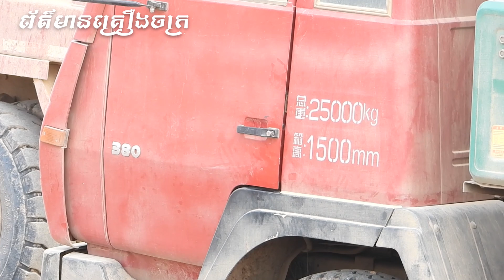CAT320 New Gen អេស្កាវ៉ាទ័រកាយដីដាក់ឡានបែន - Excavator Digging Soil On Dump Truck SHACMAN F300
លក្ខណអេស្កា 2018 EXCAVATOR CAT320 NEW GENERATION SPECS:
-   ម៉ាស៊ីនម៉ូដែល Engine Model: Cat C4.4
- កំលាំងម៉ាស៊ីន Engine Power : 164.0 HP
- ទំងន់ Operating Weight: 50265.0 lb = 22799kg = 22.8ton
- ប្រវែងដៃ Boom Reach: 5.7 m
- ទំហំបែល Bucket: 1.19 m ³
- កាមេរ៉ាក្រោយ rear camera attachment
លក្ខណៈឡានបែន SHACMAN F3000 DUMP TRUCK SPECS:
-ម៉ាស៊ីនម៉ូដែល Engine model: WP10.380E22 ( WEICHAI ENGINE, Euro 2 )
- កំលាំងម៉ាស៊ីន Power: 380hp Cummins Engine
- 6-cylinder in-line with water cooling, turbo-charging & intercooling
- Displacement: 10 liters
- Transmission: 10 Speeds forward, 2 backward
- ទំងន់ឡានទទេ weight : 15000kg = 15ton
- ទំងន់ផ្ទុក Total mass: 25000kg = 25ton
- ចង្កូត Steering: ZF technology (Column drive electrically powered steering for A to D segment vehicles)
- ប៉ុងមុខ Axle front: 9.5 Ton MAN with Drum brake
- ប៉ុងក្រោយ Axle Rear: 16 Ton MAN axle,Double reduction 5.92
- ធុងប្រេង Oil tank: 400L